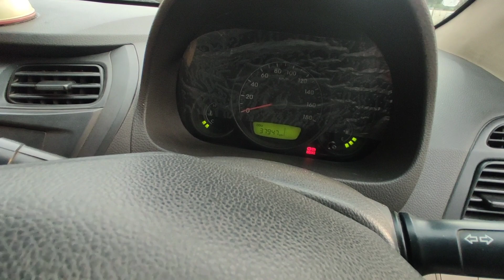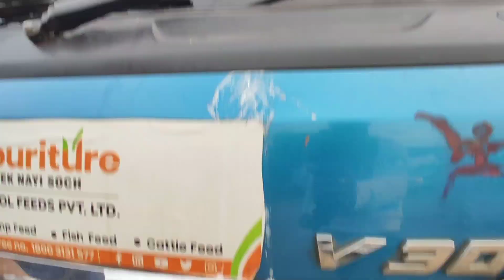Second Hand Car In Kolkata | 35000 লাইফটাইম ট্যাক্সের গাড়ি নিয়ে যান | 2nd hand used car in kolkata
This channel deals with pre-owned cars & bikes along with gadgets like mobile.our motive is to give your dream at a cheaper price with best quality but if any problem held with your deal then it not our responsibility because you making the deal not us,So whenever you're making a deal please watch our instructions properly in our videos then grab it.